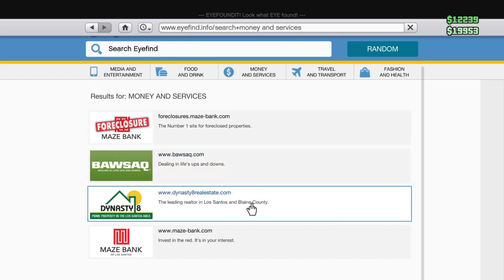Gta 5 online listen to xXvapidorzXx awesome harmonica playing